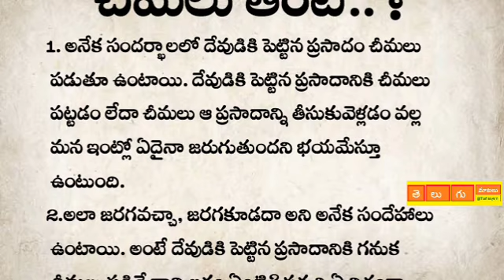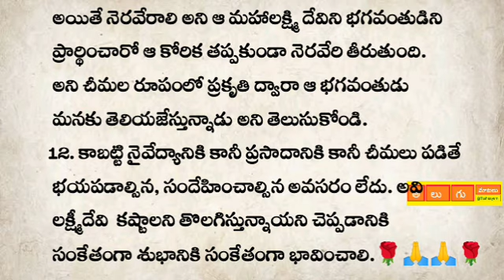దేవుడికి పెట్టిన ప్రసాదాన్ని చీమలు తింటే | నిత్య జీవితంలో అనేక రకాల సందేహాలు